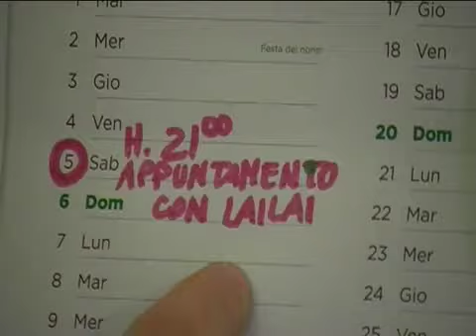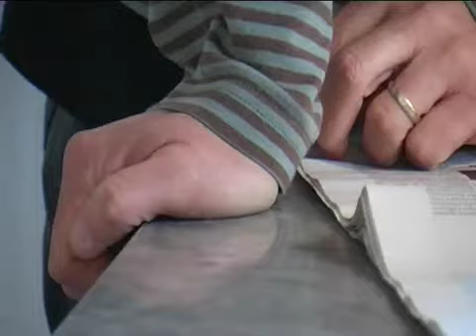L'INCONTRO (Massimiliano Calamelli)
PREMIO "MIGLIOR CORTO" categoria Adulti X°ed VIDEOCONTEST di Casa Papinsky